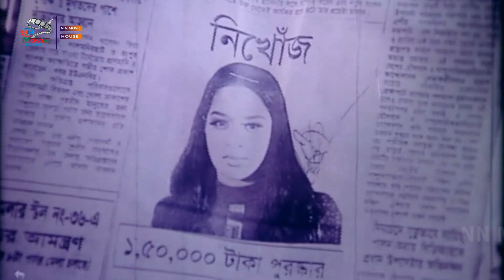আমি এই মেয়েটিকে দেখেছি | Shakib Khan | Rubel | Popy | Dildar | Bangla Movie Clip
Video Title :আমি এই মেয়েটিকে দেখেছি  | Shakib Khan | Rubel | Popy | Dildar | Bangla Movie Clip

Bangla Movie : Mukhosh Dhari | মুখোশধারী
Director : Z.R Siddiqi
Starcast : Shakib Khan | Popy | Rubel | Misha Sawdagor
Language : Bangla
Label :  @NNMovieHouse

*** ANTI-PIRACY WARNING ***